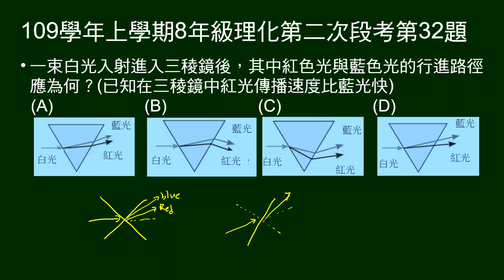109學年上8年級理化二段第32題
三稜鏡，紅光速度比藍光快。問紅光、藍光照射在三稜鏡的行進路徑。